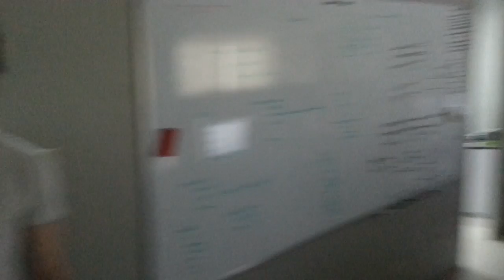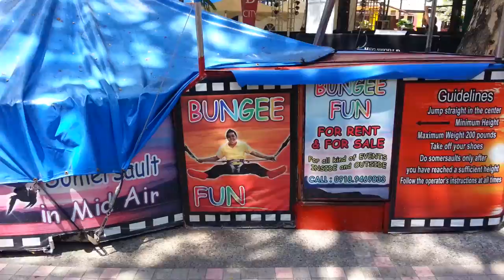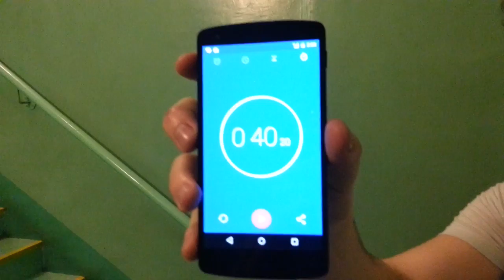★ Day 1 in Philippines from Canada!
Day 1 of Michael and Sebastien who flew to the Philippines from Canada to join George and Freedom!

▼ Links

▼ Heartbeat

▼ Freedom!

▼ Music